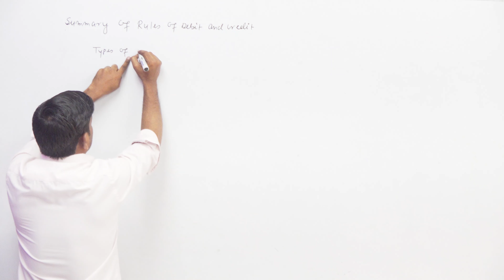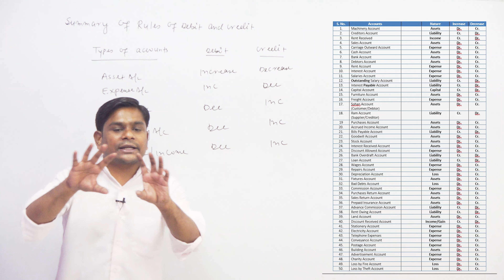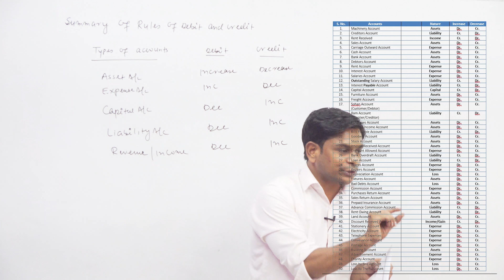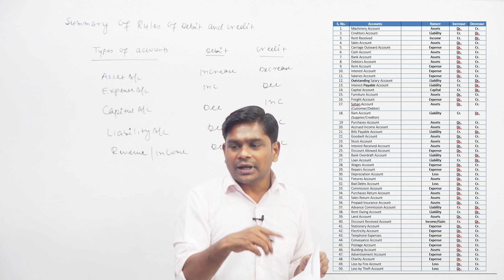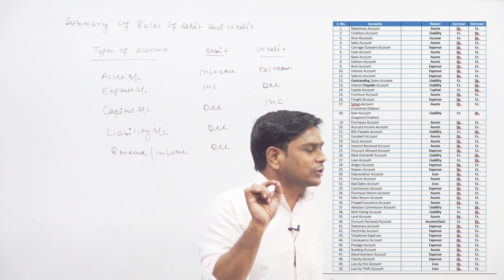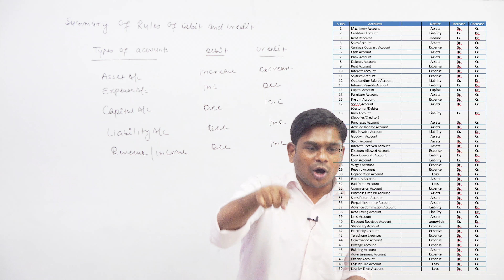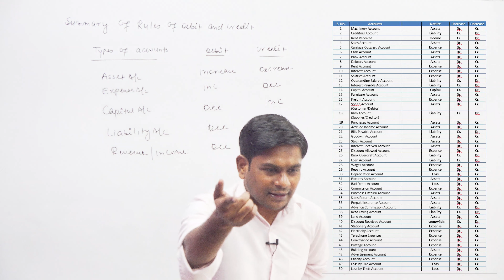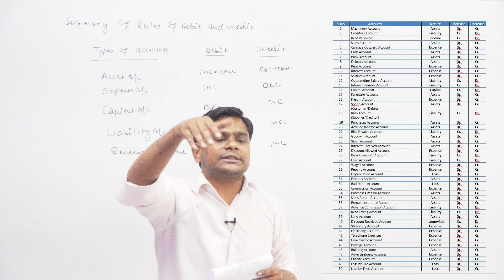Journal Entries Accounting | Class 11 | Part 4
Cover Topics;
journal entry
journal entry class 11 in hindi
debit and credit in accounting
debit and credit rules in journal entries
debit and credit kya hota hai
rules of debit and credit class 11 chapter 6
journal entries problems and solutions
origin of debit and credit
history of debit and credit